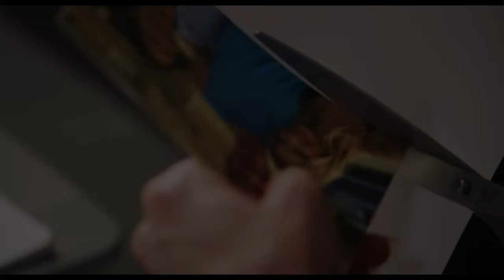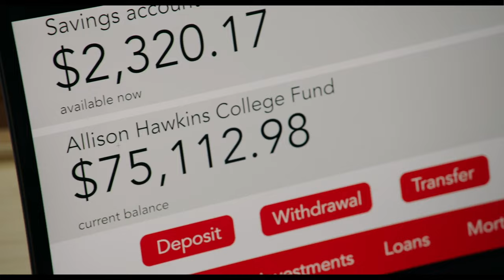She's Obsessed With My Husband (Official Trailer)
"She's Obsessed With My Husband"
Premieres February 15th at 8pm EST on LMN, Lifetime Movie Network
Starring: Alissa Filoramo, Arye Campos, Matthew Pohlkamp, Taylor Castro Directed by: Doug Campbell
Produced by: Nicole Layson
Written by: David Chester
Executive Producers: Barbie Castro, Eric Castro
Concord Films LLC